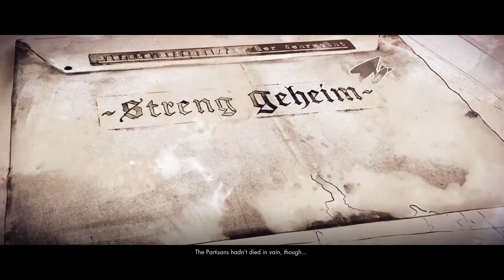Sniper Elite 4 - Gameplay Part 8/8 (2017)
Sniper Elite 4 is a third-person tactical shooter stealth video game developed and published by Rebellion Developments. The sequel to Sniper Elite III, the game was released for Microsoft Windows, PlayStation 4 and Xbox One on 14 February 2017